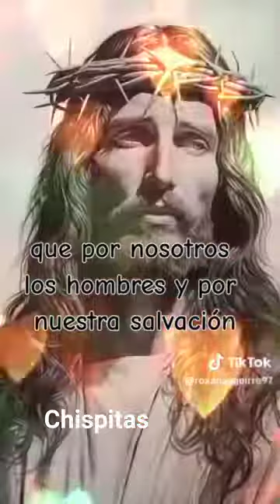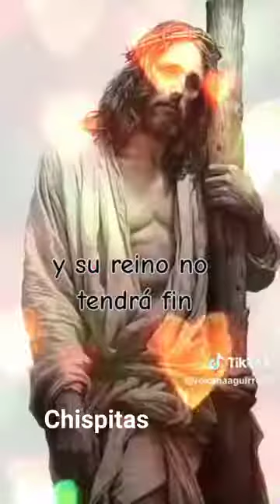3 de septiembre de 2023